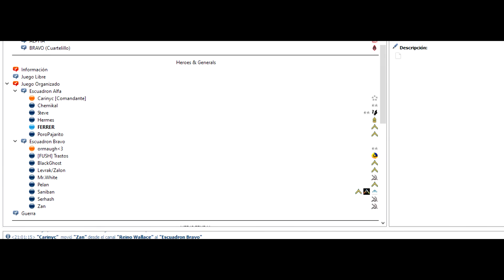Heroes & Generals Como ser un lider de Escuadron Eficiente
Vamos a ver las claves de la eficiencia para ser un buen Lider de Escuadrón y Ganar la batalla.